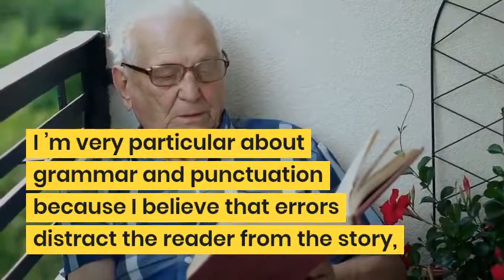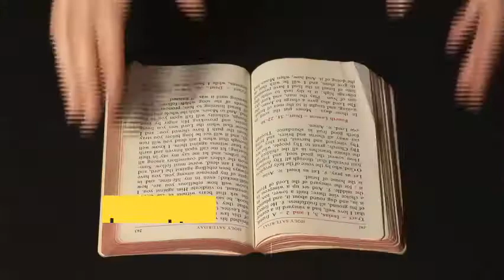An Interview with Cameron Trost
An interview with author Cameron Trost.